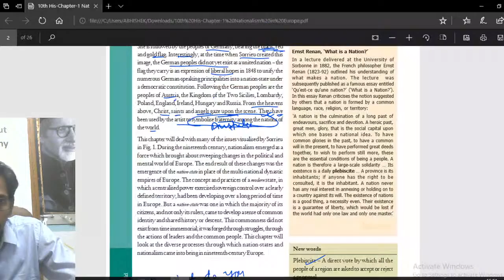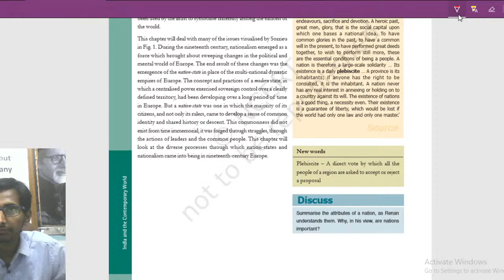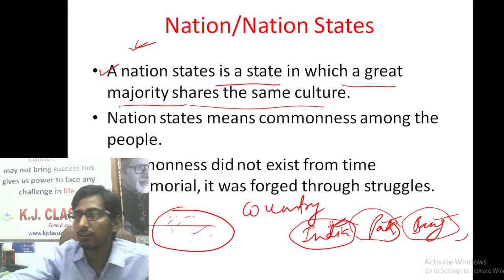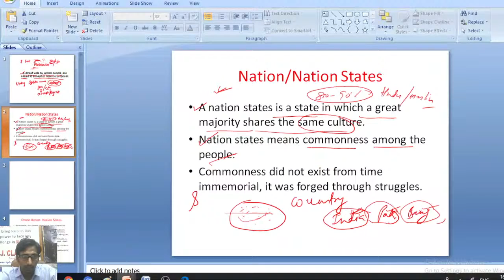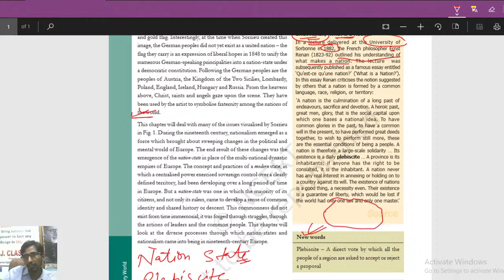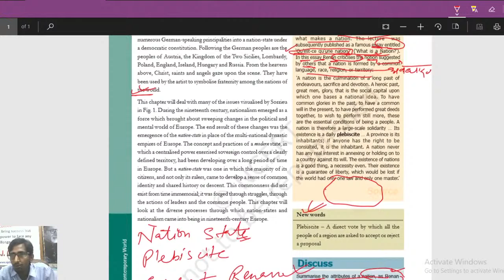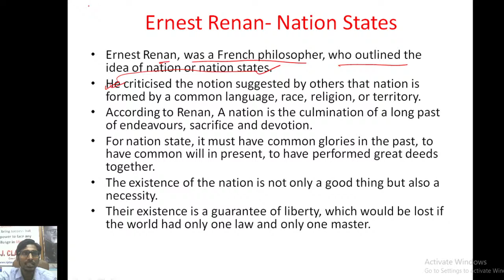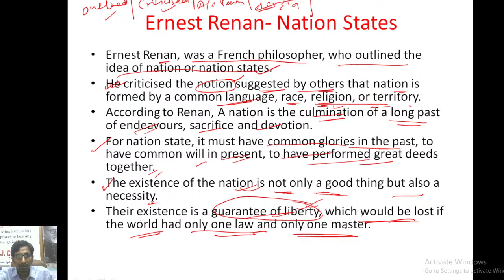10th History || Nationalism in Europe || Lecture-02 || Ernest Renan || Nation states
In this video we will learn about plebiscite, nation states and Ernest Renan nation states theory